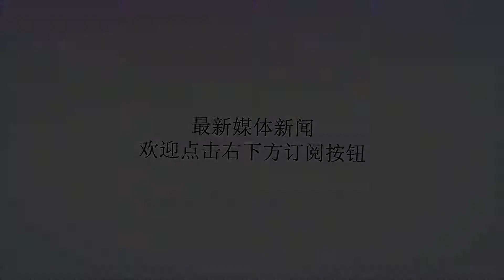伊朗为什么会有世界级的大油田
谢谢！中东地区的最主要特征是由阿拉伯海湾和红海挟持着阿拉伯半岛,这里的主要产油国包括沙特阿拉伯、科威特、伊拉克、伊朗、阿联酋、卡塔尔和巴林等,这些产油国环绕着波斯湾阿拉伯海湾分布。中东地区地质构造单元中东地区世界级大型油气田,其储层主要为碳酸盐岩。这些碳酸盐岩的地质层位主要是上二叠统胡夫组上侏罗统阿拉伯组；白垩系马什里夫组、萨尔瓦克组、舒艾拜组；第三系阿斯马里石灰岩、基尔库克群。该区大油气田的形成有着众多优越条件的有利配置,基本要素可归纳为六个方面：生储盖配置十分合理；有台地内继承性发育的生油盆地；含油气层的年代较新；石油生成的时间较晚,且石油进入构造圈闭的时间也较晚；背斜构造规模巨大；有十分理想的区域性盖层。下面我们主要看一下伊朗形成世界级大型油气田的主要地质构造条件有哪些